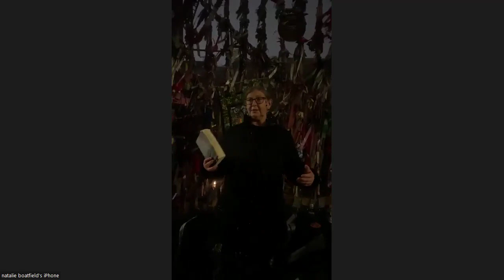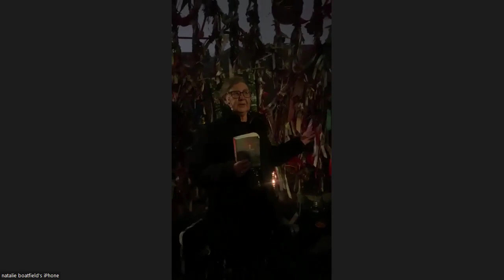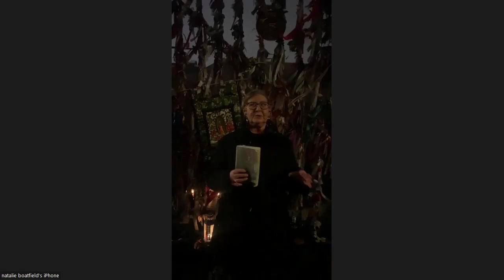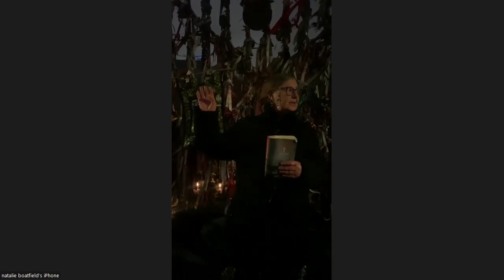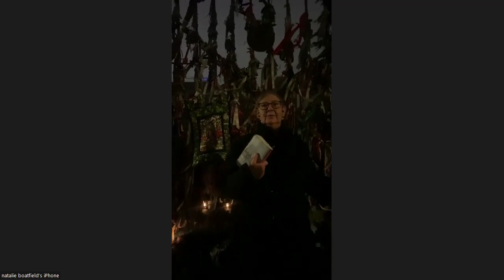Crossbones Vigil - January 2024